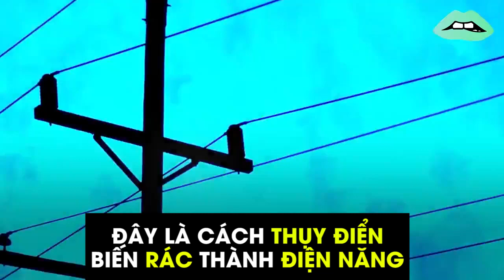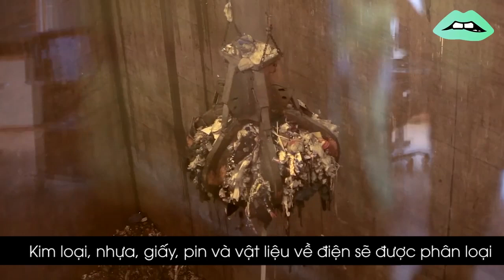Thụy Điển - Ngành công nghiệp biến rác thành năng lượng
Trong khi các nước khác đang đau đầu với bài toán xử lý lượng rác khổng lồ thải ra mỗi năm thì Thụy Điển lại đang... nhập khẩu rác!
📣 Ereka! Nền tảng hỏi đáp, chia sẻ kiến thức dành cho người Việt.